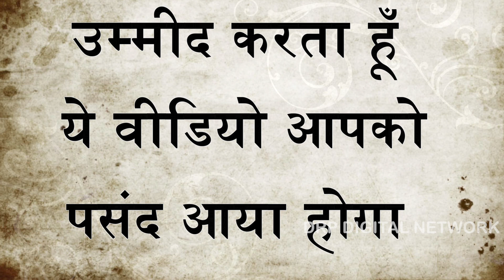कन्फूशियस के अनमोल विचार !! Confyushiyas Ke Anmol Vichar !! Life Care # Education Video